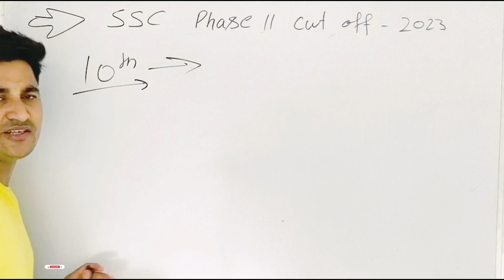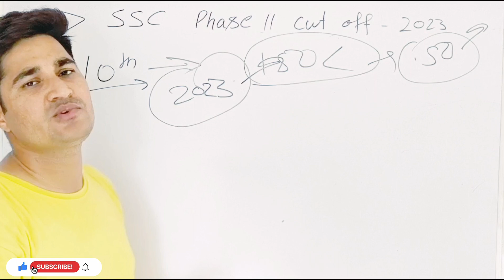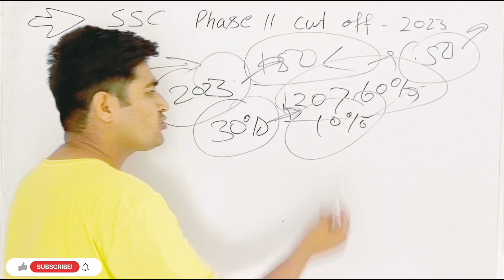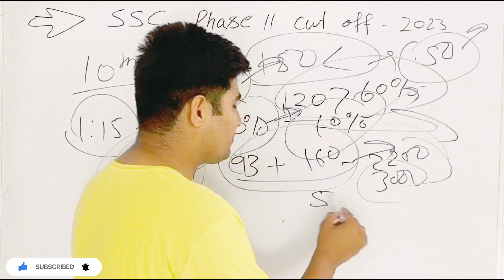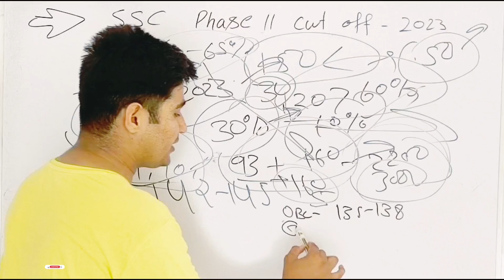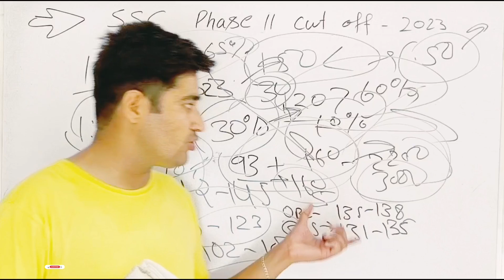SSC Phase 11 Cut Off 2023 Expected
ssc phase 11 driver cut off
ssc phase 11 expected cut off
ssc phase 11 result date 2023
ssc phase 11 cut off 2023 expected telugu
ssc phase 11 cut off 2023 expected post wise
ssc selection phase 11 cut off 2023
ssc selection post phase 11 notification 2023 cut off
ssc phase 11 matriculation cut off 2023
ssc phase 11 exam expected cut off 2023
ssc phase 11 cut off 2023 expected mes
ssc phase 11 cut off 2023 expected rojgar with ankit
ssc phase 11 cut off 2023 expected mes je